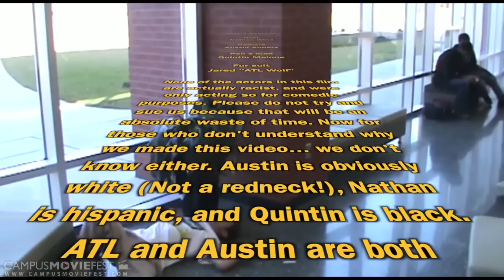THATS RACIST!!!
A comedy

Created by Future Film Makers at Georgia Gwinnett College in 2012 as part of Campus MovieFest, the world's largest student film festival.

THATS RACIST!!! Cast & Crew :
Austin Anders - Captain, Actor, Director, Editor, SpFX / Animator
with
Nathan Wind - Actor
Quintin Malone - Actor

More info - CMF Campus MovieFest movie short film festival fest five minutes '5 minutes' 'short film' 'one week' university college coed student 'film festival' 'world's largest' Georgia Gwinnett College 2012 '7 days' seven